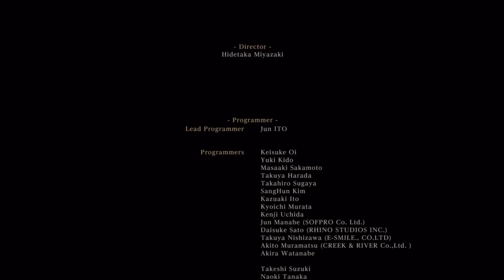Bloodborne 62 Final boss new game +